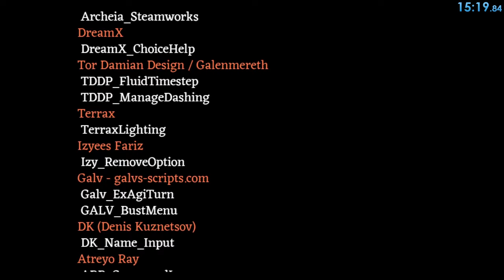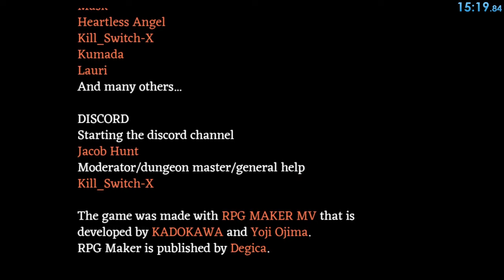Fear & Hunger Speedrun Outlander S Any% (15:19)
This run is largely dictated by your typing skills. Aside of mine being mediocre, the input prompts themselves are really sloppy. If you're a good writer, you'll be good at this strategy.